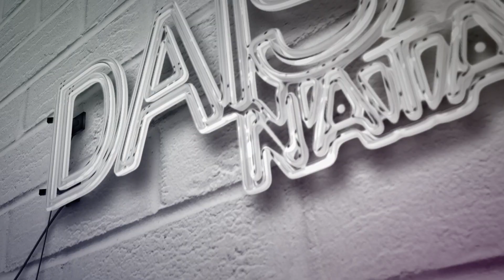¡Nos volvimos a encontrar después de años y me pidió que fuera su novia! | STORYTIME